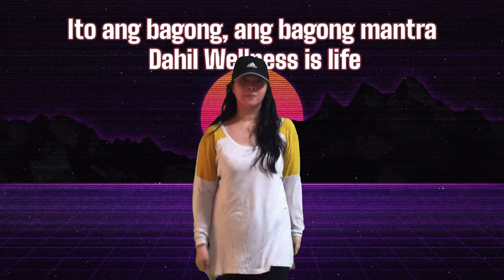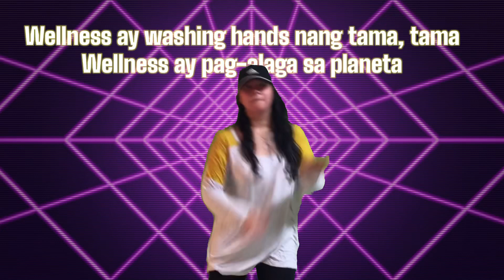Nestle Wellness Dance Campus with Lyrics